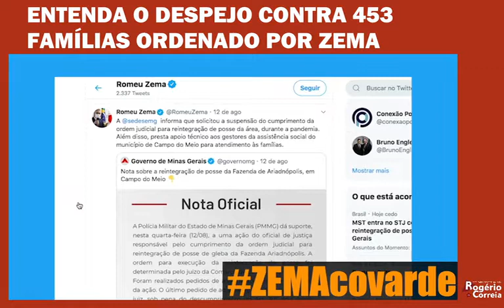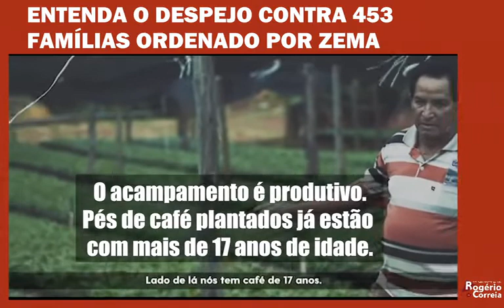Entenda o despejo de 453 famílias ordenada por Zema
Atenção, não deixe de ver este vídeo de menos de 2min. Ele explica didaticamente o que está ocorrendo em Campo do Meio, no Sul de Minas, especificamente no assentamento Quilombo Campo Grande, onde 453 famílias estão sendo despejadas por ordem do governo Zema. Assista e, de preferência, compartilhe com aquele seu amigo que paga boleto e recebe salário mas adora defender tudo o que a ultradireita defende. Obrigado!